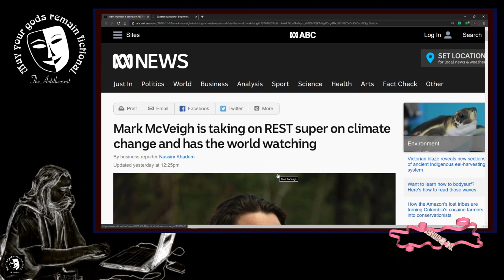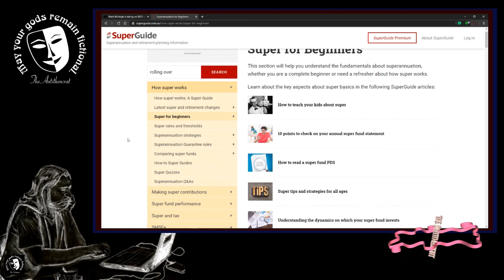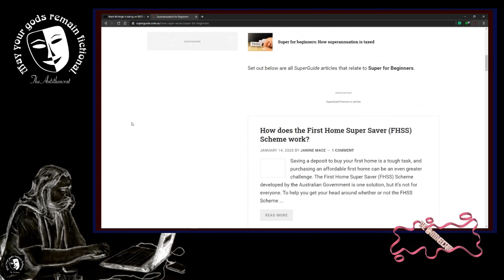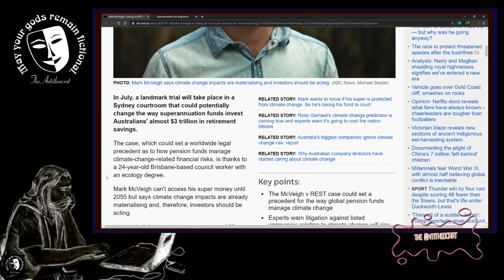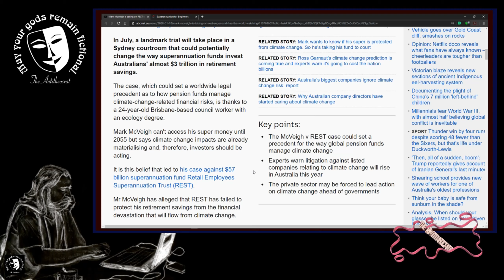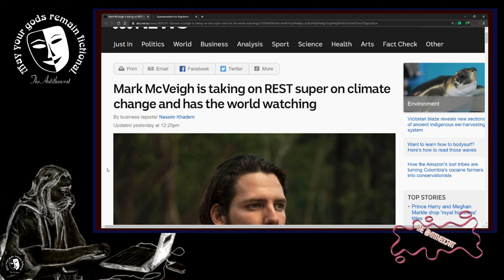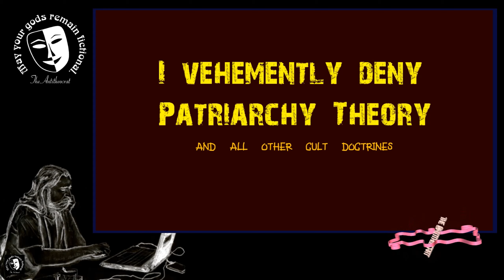Who Employs Idiots Like This?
INTERNATIONAL NEWS, according to the never biased always factual and never cultist tax payer funded ABC. If this idiot wins I'll give serious consideration to taking action against him and any party involved, how dare this retarded cunt think he gets to decide how I invest my retirement funds. I just left a fund that invested how he wants all investment done and I don't ever want to be involved in any other investment that starts talking to me about "activism" in place of investment.

Source :
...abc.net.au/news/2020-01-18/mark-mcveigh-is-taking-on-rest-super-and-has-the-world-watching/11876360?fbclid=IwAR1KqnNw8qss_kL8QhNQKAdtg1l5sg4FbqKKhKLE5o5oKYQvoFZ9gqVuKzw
...superguide.com.au/how-super-works/super-for-beginners

Please fill the gaps on all links as I know you can, www and com, top and tail.
Youtube totally screws you on links to protect it's monopoly

I'm at:
Gab :                  ...gab.../TheAntitheocrat
Parler :               TheAntitheocrat

Bitchute :            ...bitchute.../channel/theantitheocrat/
Minds :                ...minds.../TheAntitheocrat/
SubscribeStar :  ...subscribestar.../the-antitheocrat

The Antitheocrat.